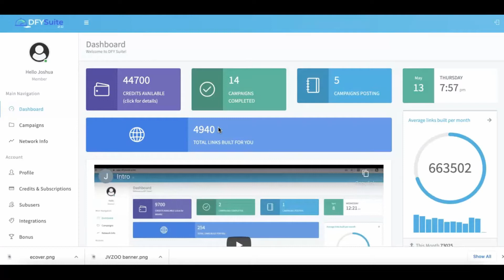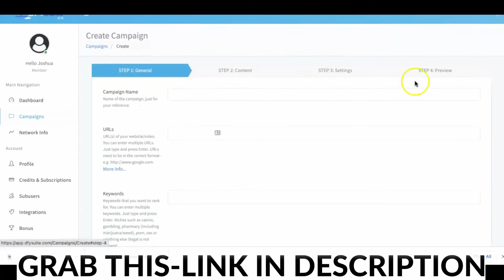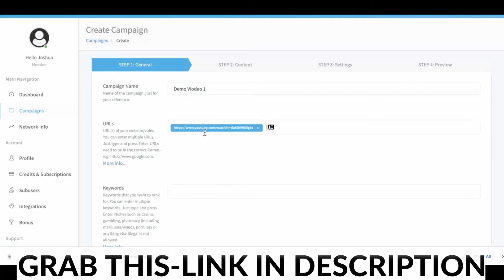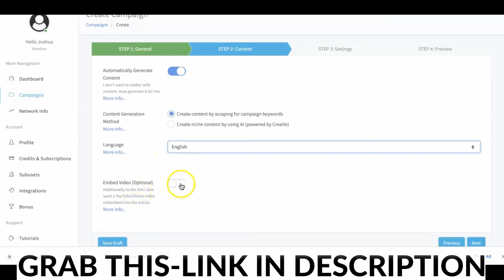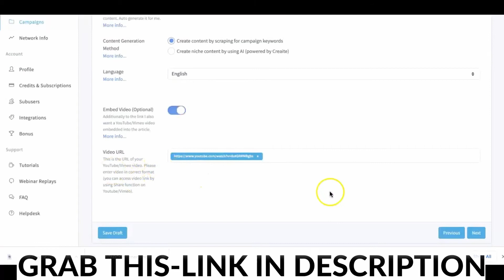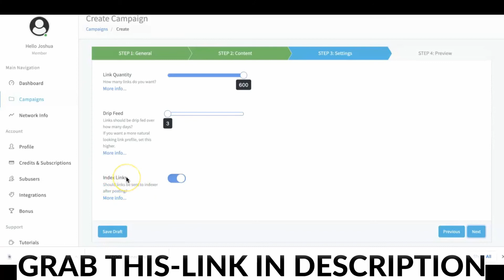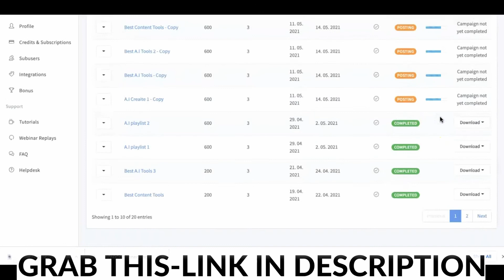DFY Suite 3 .0 Demo Video, Step By Step Set Up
We've Made DFY Suite BETTER, FASTER And MORE IRRESISTIBLE For Your Customers!
One our BEST Sellers is BACK!! With $907,138.87 in sales with this PROVEN seller We have made it even BETTER!

Not only can Your Customers Get FREE, Targeted BUYER-Traffic In 48 Hours Or Less By Leveraging The BEST High-Quality, Done-For-You Social Syndication System…
We’ve made it WAYYY better for version 3.0!

DFY Suite is now the leading provider for DFY Rankings via social syndication on a GLOBAL level with support in ALL the major languages around the world
We’ve expanded our network to include over 1,000 high-quality sites with servers with IP’s on a GLOBAL level to deliver even MORE results to our users
AND we’ve also added A.I content generation to go along with ALL of our users campaigns to deliver even BETTER and FASTER results!
Plus as always We’ve simplified the power of leveraging social syndication by removing ALL the work on the users part and DOING IT ALL FOR THEM!

No software to install or learn
No social accounts to create
No captchas or proxies to pay for
NONE of the traditional things that come with high-quality syndication.
It’s ALL being served up to them on a SILVER-platter so they can just focus on RESULTS instead of the “grunt” work..
We’ll also be having a strong local angle as we’ll be including agency rights on the front end so they can use our platform for their clients campaigns as well with full, downloadable reporting